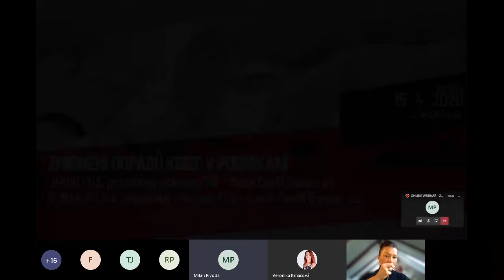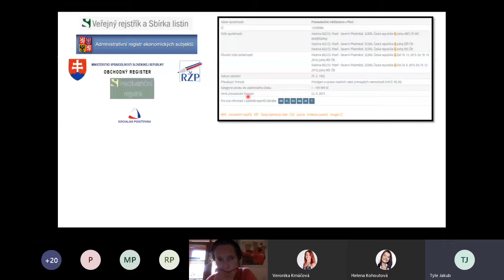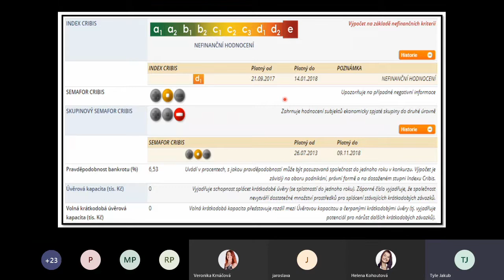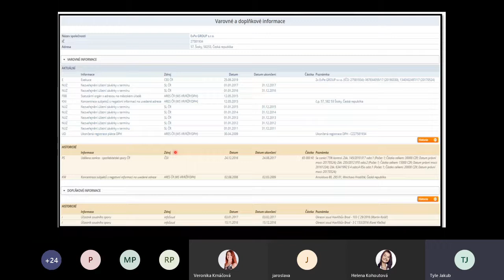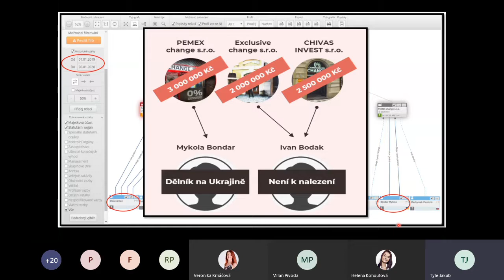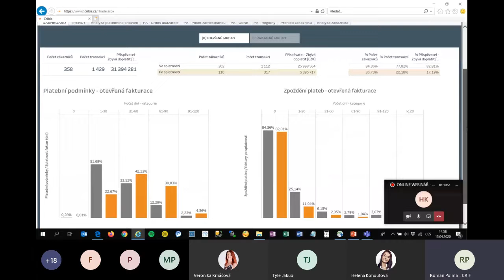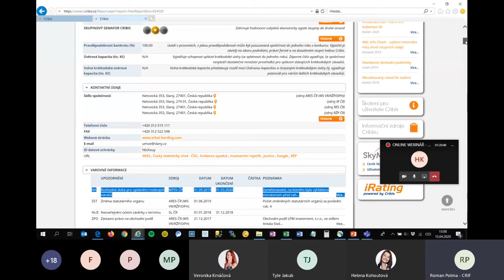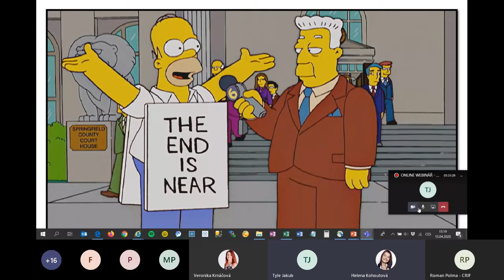Podnikatelská platforma Helas & Helena Kohoutová_Jakub Tyle & Roman Polma, Czech Credit Bureau, a.s.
ONLINE WEBINÁŘI „ZMÍRNĚNÍ DOPADŮ KRIZE V PODNIKÁNÍ“ – Jak v době krize rozeznat firmy v problémech a ELIMINOVAT FINANČNÍ ZTRÁTY

JAKUB TYLE, produktový manažer CRIF - Czech Credit Bureau, a.s.
ROMAN POLMA, projektový manažer CRIF - Czech Credit Bureau, a.s.

Na příkladech z praxe Vám odborníci z mezinárodní ratingové a scoringové společnosti CRIF – Czech Credit Bureau, a.s. ukážou podklady pro Vaše kvalifikované rozhodnutí v oblasti nastavení platebních podmínek pro různé skupiny obchodních partnerů a také jak efektivně sledovat aktuální varovné informace o firmách v období krize (například konkurzy, insolvence, exekuce, přerušení živnosti, atd.).